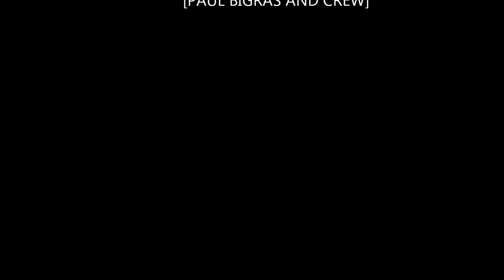alt perma roofing video